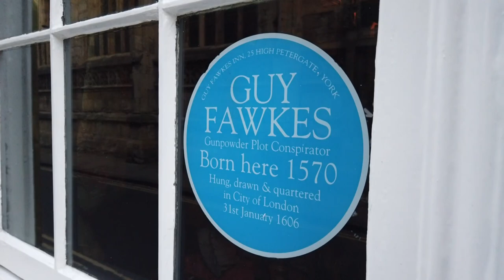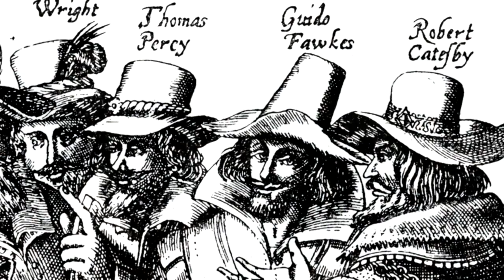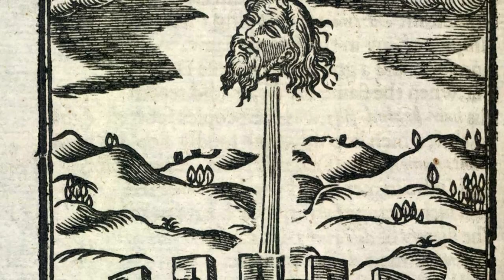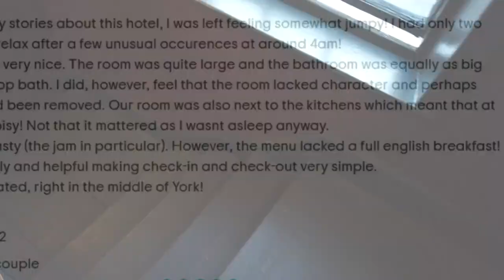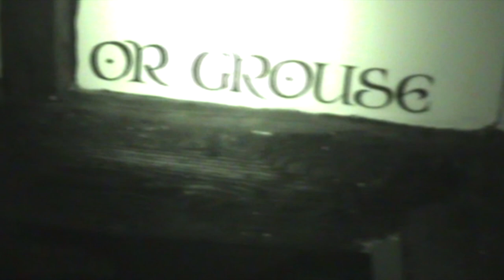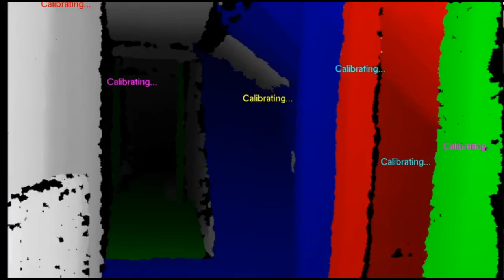Walking in the footsteps of Guy Fawkes in York...The Guy Fawkes Inn Investigated!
spent the night investigating The Guy Fawkes Inn, said to be one of York’s most haunted buildings, as well as the location where Guy Fawkes was born.

0:00 - Intro
1:10 - The History
7:13 - Investigation of the Belfry Suite

If you'd like to stay in this very suit, you can book now

If you'd like to do The Original Ghost Walk of York (the world's first ever ghost walk), then visit their website. They run every night and more information can be found on their

Happy bonfire night!

Credits:
Special thanks: Staff at The Guy Fawkes inn & HRH Group, and also The Original Ghost Walk of York
Hardware: Panasonic HC B770, Sony Handycam, DJI Osmo, Zoom H2
Software: Sony Vegas & Adobe Audition